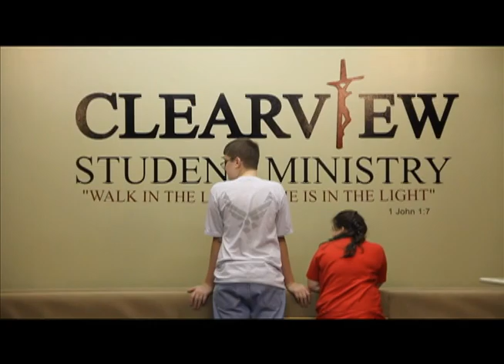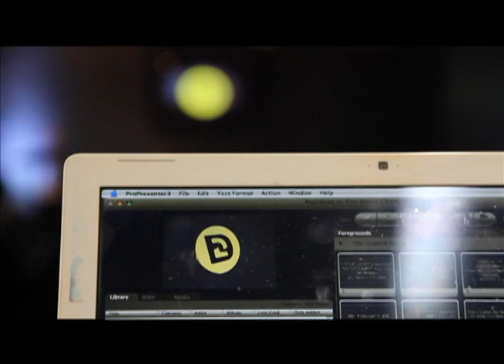Clearview Student Ministry - D2L promo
D2L stands for Darkness to Light - 1 JOHN 1:7 - "Walk in the Light as He is in the Light..."

Thanks to:
1.) Hunter for videography assistance
2.) David for Graphics Assistance.